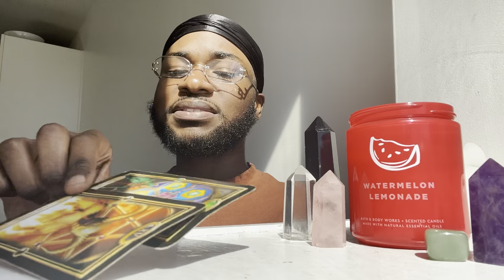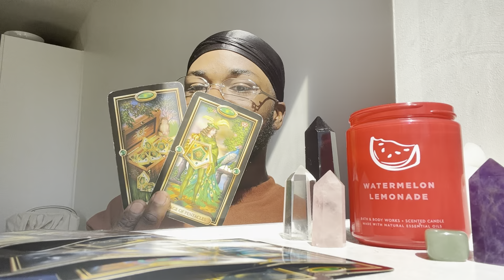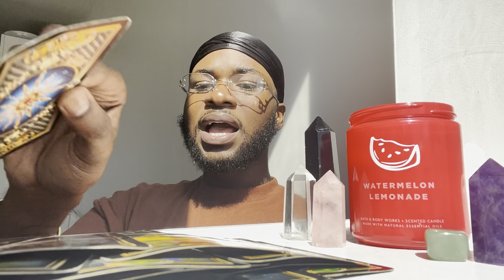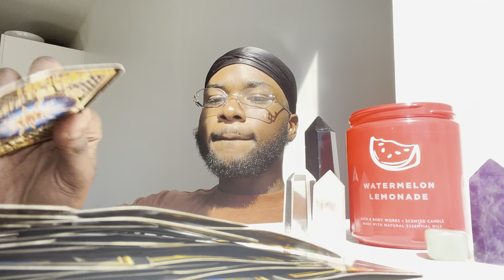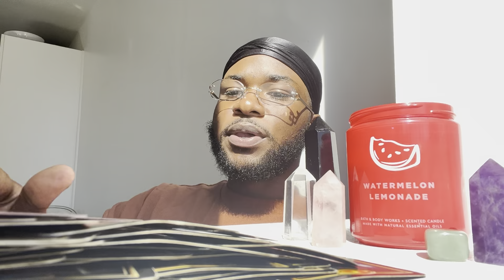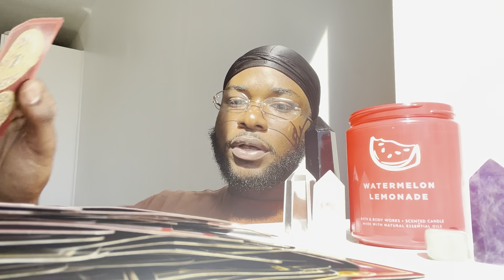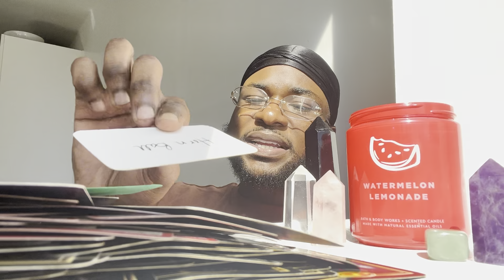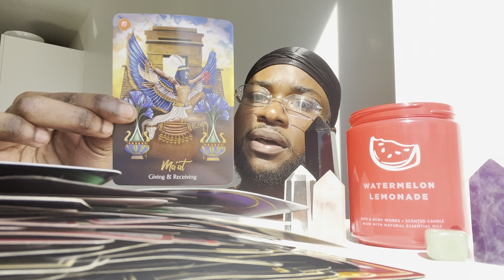♍️ Virgo - MISS MY EX ANYWAY, MIGHT SHOW UP ON HIS WEDDING DAY 🎐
Ҩ

 OR

Pay Via Website

You Will Receive A Confidential Link Once Payment Has Been Accepted!

EST DELIVERY: 48 HRS